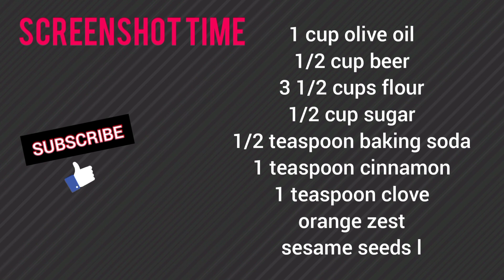How To Make Beer Cookies | Homemade Beer Cookies Recipe | FOODBABY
Ingredients:
1 cup olive oil
1/2 cup beer
3 1/2 cups flour
1/2 sugar
1/2 teaspoon baking soda
1 teaspoon cinnamon
1 teaspoon clove
orange zest
sesame seeds